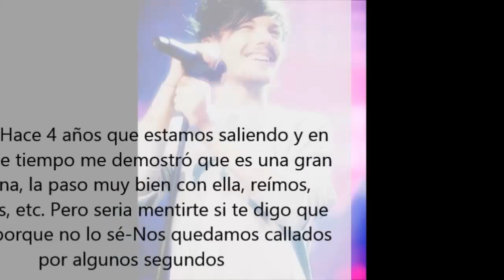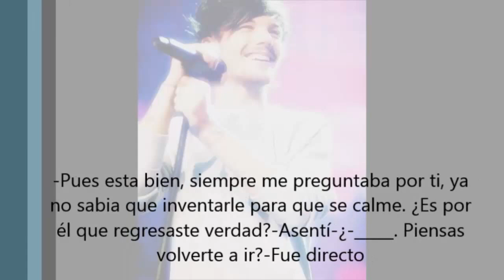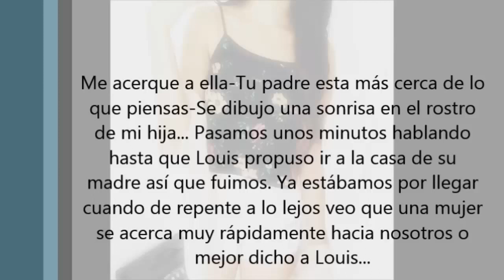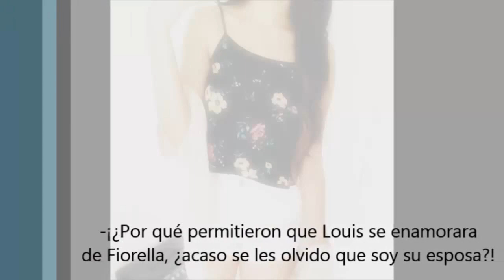La Tragedia de RyJ (Louis Tomlinson y Tu) (Cap20) (2da T.)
-EL REGRESO DE...-
-ME GUSTA- -COMENTA- -COMPARTE-
Y POR FAVOR NO ME MATES XD